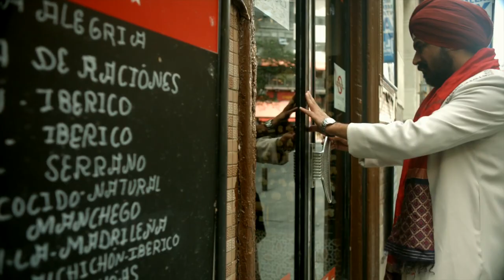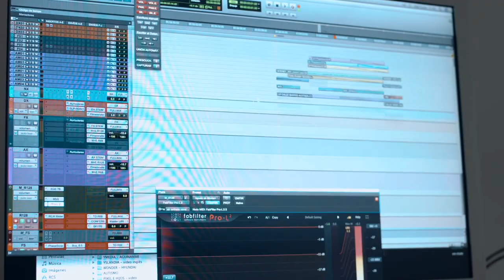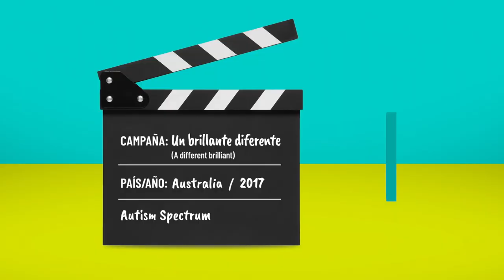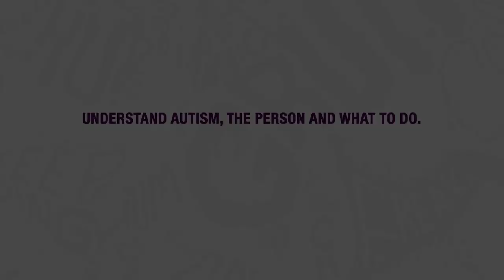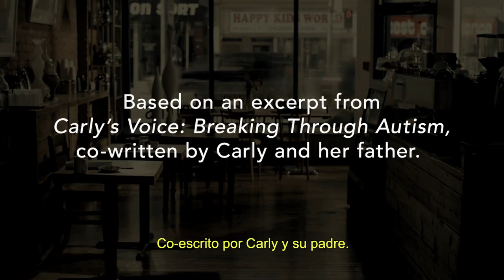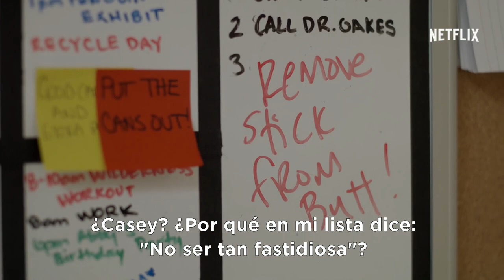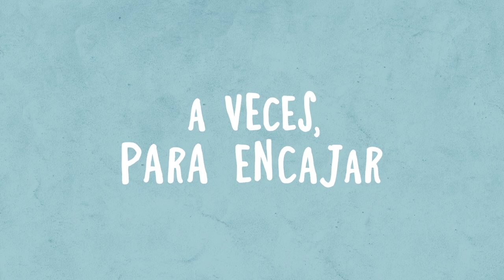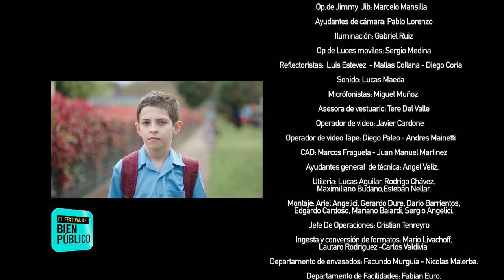Festival del Bien Público 27/09/2020 | Autismo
Hoy en el Festival del bien público hablamos del Trastorno del Espectro Autista (TEA). Pensamos y reflexionamos a través de la creatividad de las mejores campañas de bien público del país y de todo el mundo.

Conducción:
Maxi Legnani

Invitados:
Valentín Muro, Filósofo - comofuncionanlascos.as
Dra. Alexia Rattazzi, Psiquiatra Infanto-Juvenil
Dr. Claudio Waisburg, Neuropediatra
Iñaqui Aldao, Actor protagonista "El curioso incidente..."
Cecilia Baccigalupo. Pta. Fundación Baccigalupo

Padres:
Sebastián Campanario, Periodista
Cintia Fritz, Productora

Producción de video:
Videomix

Diseño gráfico y agencia digital:
Premium Communications

¡Creemos juntos conciencia!